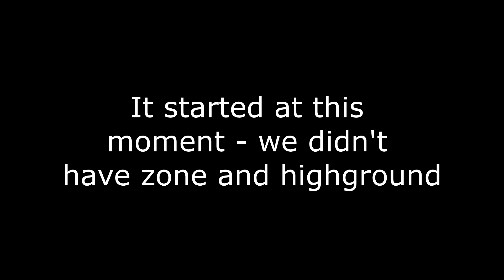My craziest victory royale ever!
11 hp vs 150 hp...